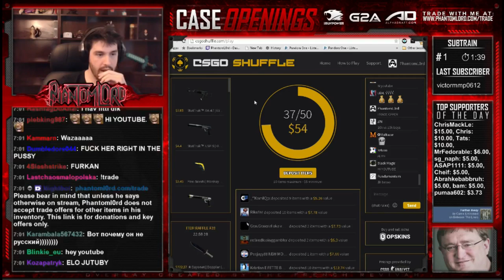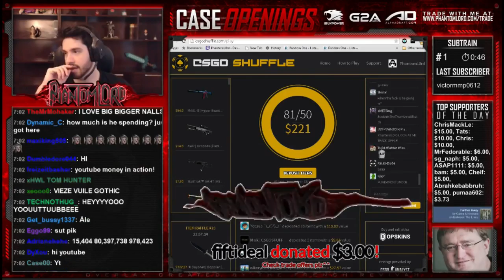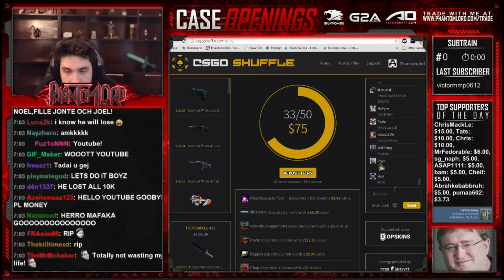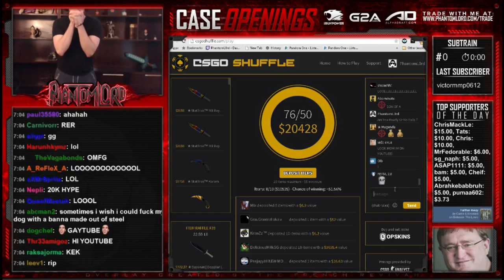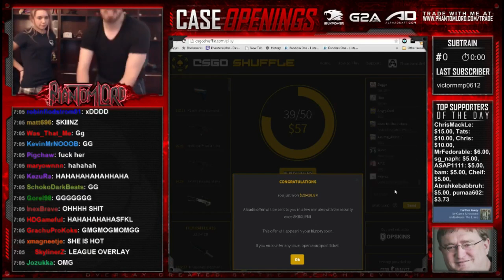Phantoml0rd 10k bet on 20k pot CS:GO